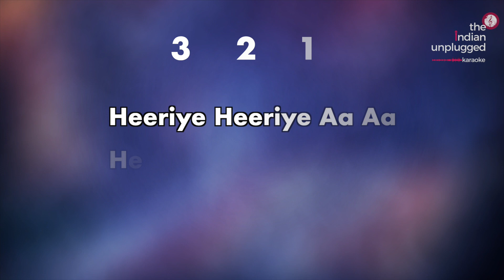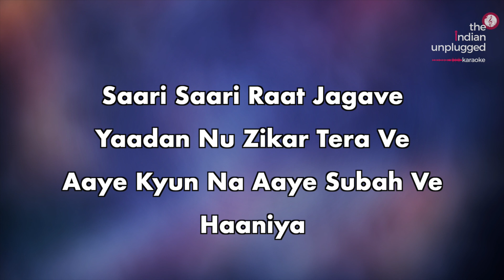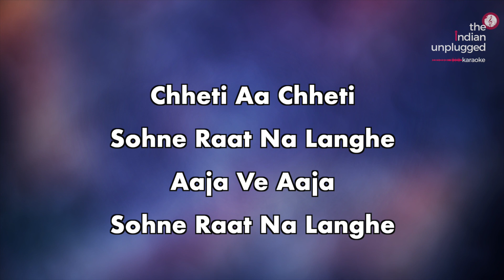Heeriye - Karaoke | Indian Unplugged Karaoke | Arijit x Jasleen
Arijit and Jasleen, were we prepared for that? 😍
Karaoke track for Heeriye sung by ArijitSingh and JasleenRoyal starring DulquerSalmaan 🔥

Kindly don’t make covers and upload on Spotify or any streaming platforms. Use in your fun Karaoke sessions, Youtube or Instagram covers, only.

Please credit 'The Indian Unplugged Karaoke'  in your versions and link them to us and help us grow 🎶

Scale: E Minor / G Major